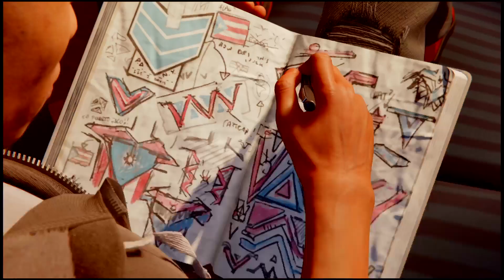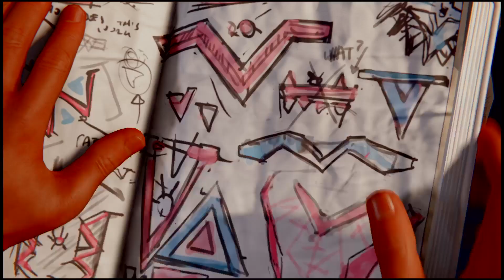Marvel's Spider-Man: Miles Morales (Part 3)